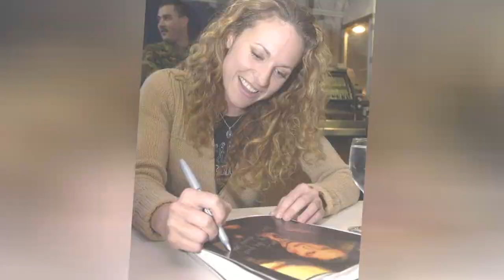11 Celebrities Who Worked At Hooters 📌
Everyone has to start somewhere and several famous and successful women got their starts by working at Hooters. Many celebrities worked at Hooters because of the high-earnings potential, while others utilized a Hooters career opportunity for increased visibility.
Who is the most famous person that worked at Hooters? Academy Award-nominated actress Amy Adams tops our list. The star ofThe Fighterworked at Hooters when she was 18 years old so she could save money and buy a car. Several models also got their starts at Hooters. For instance, Holly Madison is a famous Playboy Playmate who was worked at Hooters. The star of TheGirls Next Doorworked at a Hooters in Santa Monicato pay for her college tuition. Other Playmates who started out working at Hooters include Leeann Tweeden, Alison Waite,and Teri Harrison.
What do you think about all these celebs getting their starts at Hooters?

Photo: Metaweb/GNU Free Documentation License
0:00 - Intro
0:00:08 - Teri Harrison
0:00:18 - Samantha Burke
0:00:27 - Vienna Girardi
0:00:36 - Katrina Darrell
0:00:46 - Holly Madison
0:00:55 - Jerri Manthey
0:01:04 - Naya Rivera
0:01:13 - Leeann Tweeden
0:01:23 - Amy Adams